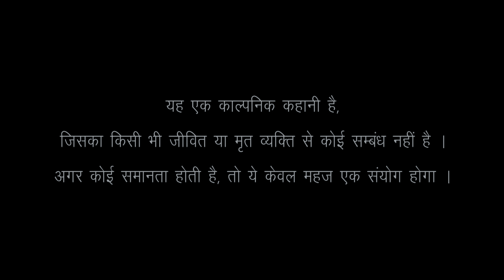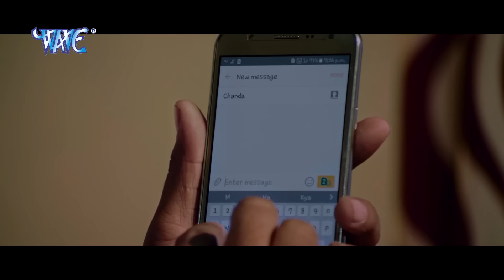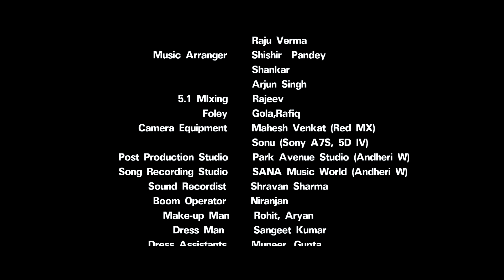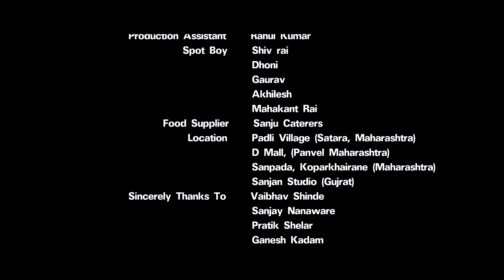UDAAN - उड़ान | Superhit Bhojpuri Film | Gunjan Singh | Bhojpuri Full Movie HD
UDAAN - उड़ान | Superhit Bhojpuri Film 2018 | Gunjan Singh | Bhojpuri Full Movie HD

Film :- UDAAN
Star Cast :- Gunjan Singh
Writer :- Ajay Singh
Lyrics :- Ashok Sinha, Umesh Kumar Mishra, Amit Kumar
Music Director :- Rakesh Trivedi
Director :- Ajay Singh
Producer :- Subhash P Nanvare & Dr. Ramesh Munagapal
Dance Director :- Ajay Singh